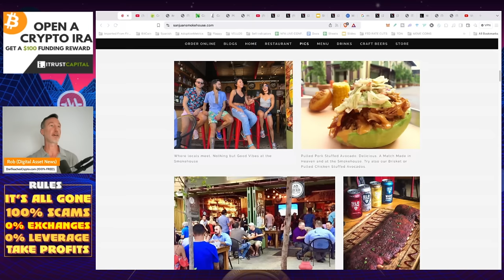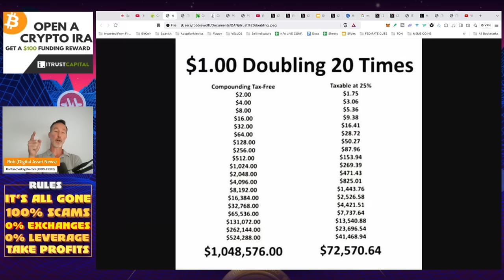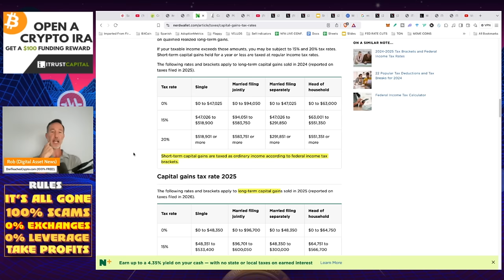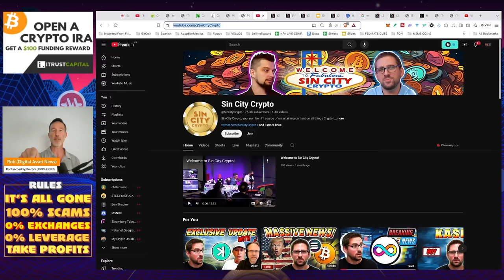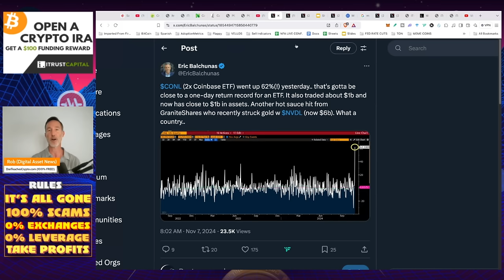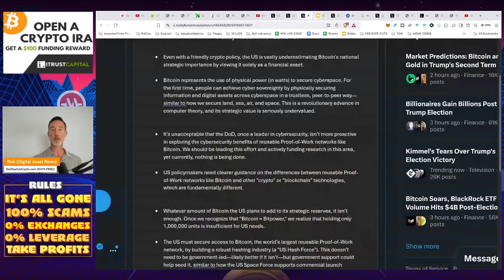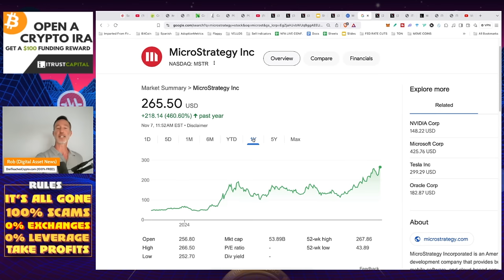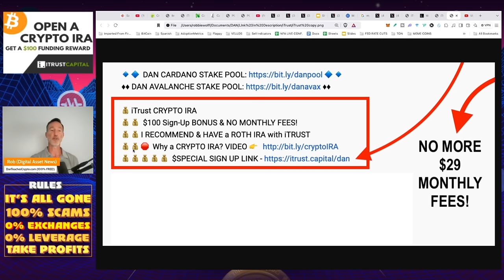20% GONE. WE NEED TO TALK ABOUT BITCOIN & ALTS BEFORE THIS GETS CRAZY.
Let's be fair - Bitcoin will outperform MOST markets BUT it's NOT how much you make, but how much you KEEP! Think about this option NOW before it's too late.

●▬▬▬▬▬▬CELSIUS/VOYAGER TIMELINE▬▬▬▬▬▬▬●

0:00 - Market Recap | Topics Overview
2:20 - 20% Lost
7:57 - Friendly Competition
10:41 - Bitcoin Reserve
12:52 - Bitcoin Ordinals
16:22 - Crypto Stocks

●▬▬▬▬▬▬CRYPTO ESSENTIALS▬▬▬▬▬▬▬●

●▬▬▬▬▬▬▬▬FOLLOW D.A.N.▬▬▬▬▬▬▬▬▬▬●

●▬▬▬▬▬▬▬▬STRATEGIES▬▬▬▬▬▬▬▬▬●

●▬▬▬▬▬RECOMMENDATIONS▬▬▬▬▬●